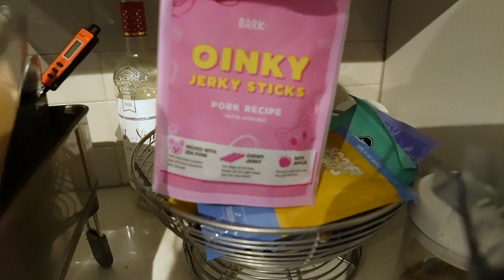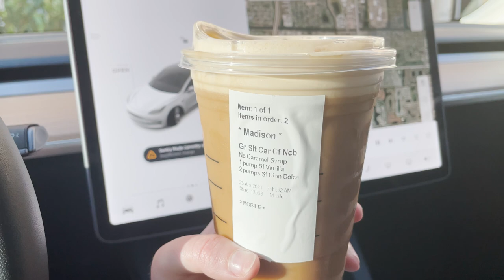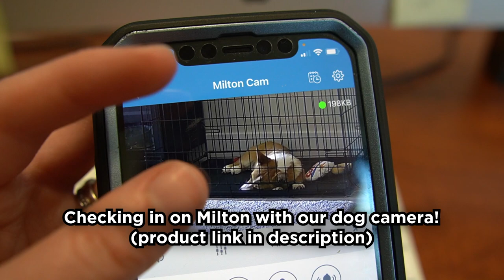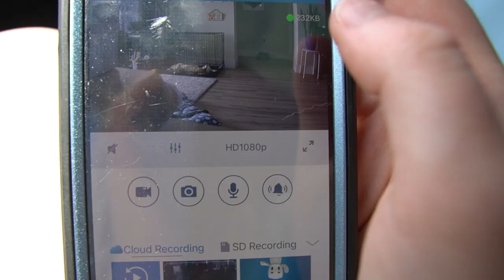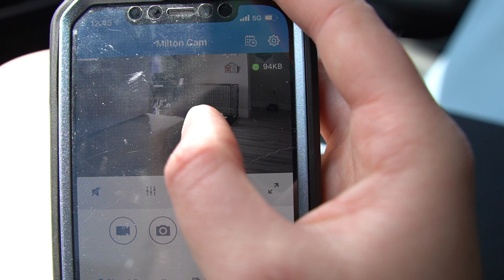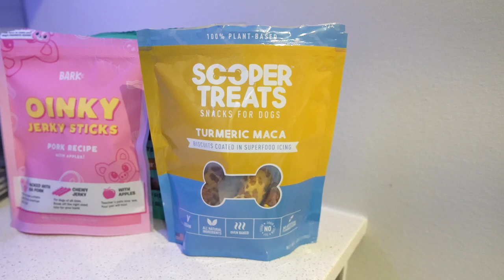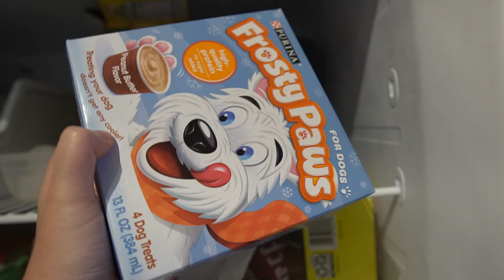Raising a Puppy While WORKING FULL TIME | Q&A, Vlog, and Advice for New Owners!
Hey there! Welcome back to another vlog with Milton and Maddie. :) Ever since we got Milton, we've had to navigate the unique challenges of working full-time (in-person) while raising a puppy. Here's what a typical workday looks like for us, and some advice we have for any owners in the same position.